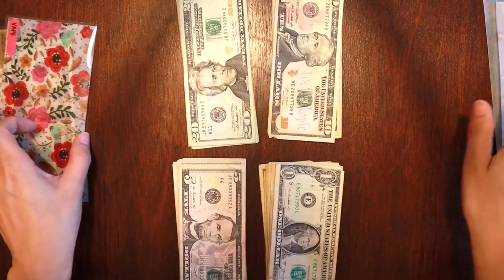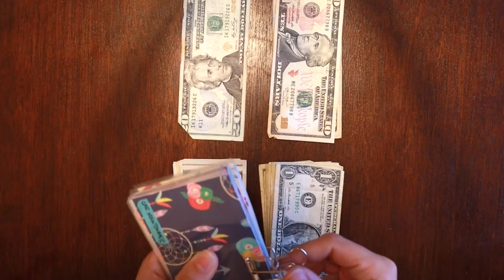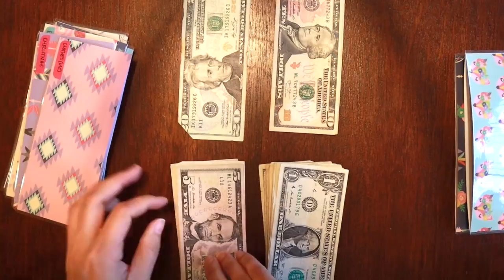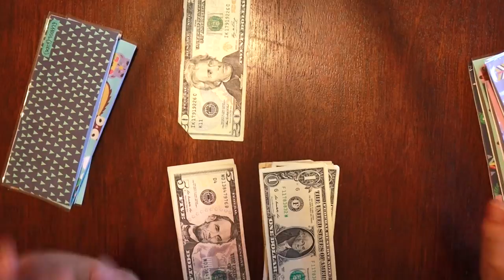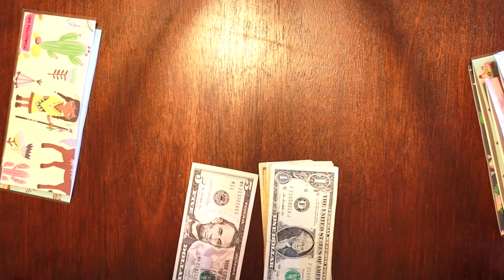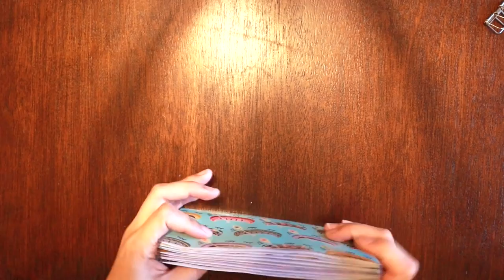CASH ENVELOPE STUFFING | Budget With Me | January Part Two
Happy New Year! Come join me for this year's first cash envelope stuffing! I go over my bills, expenses, and sinking funds!

Who am I! I'm a divorced mother of two amazing kiddos! This vlog is mainly to capture memories and give you a little snippet into my daily life! I will also be sharing with you my debt-free journey.

Starting Debt: $67,245.69 (Not including Student Loans)
Private Student Loan: $6,167.48
Navient: $73,719.32
Debt Snowball: $211 and growing!

Memory Card